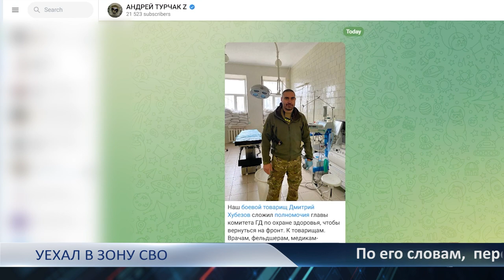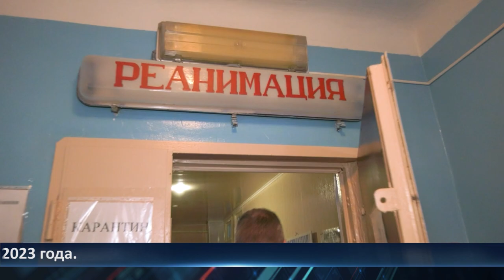День города - новости Рязани 01.06.2023